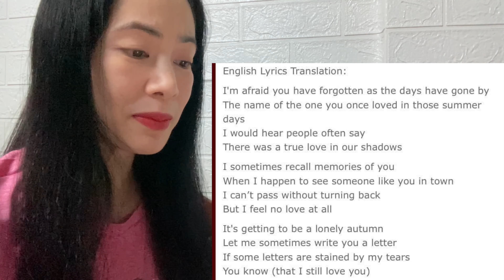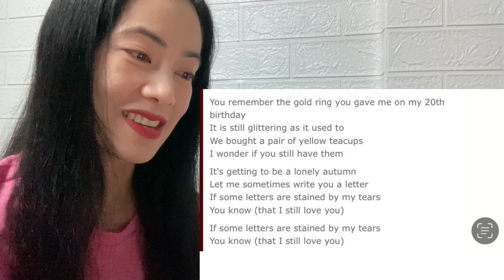First Reaction to 因幡 晃 わかって下さい Akira Inaba Wakatte Kudasai (Please Understand)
This is a reaction video to 因幡　晃　「わかって下さい」Wakatte Kudasai
Akira Inaba  (Please Understand)